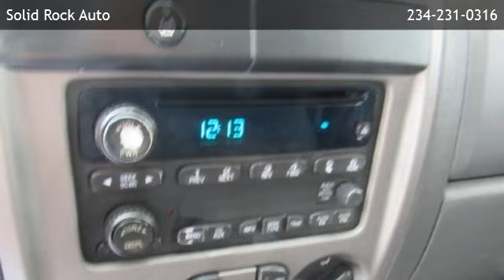2004 Chevrolet Colorado - Windham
Solid Rock Auto
 is offering a 2004 Chevrolet Colorado  in Garrettsville, OH.

Stock Number: U915
Engine: 3.5L
Transmission: Automatic
Exterior Color: SILVER
Mileage: 140111

Automatic 3.5L Rear Wheel Drive Front Reading Lamps Passenger Vanity Mirror Cruise Control Driver Vanity Mirror Automatic Headlights Daytime Running Lights Third Passenger Door Fourth Passenger Door Intermittent Wipers A/C Engine Immobilizer Gasoline Fuel Power Outlet Power Steering Adjustable Steering Wheel Child Safety Locks

Solid Rock Auto
9995 St Rt 88
Garrettsville,OH 44231